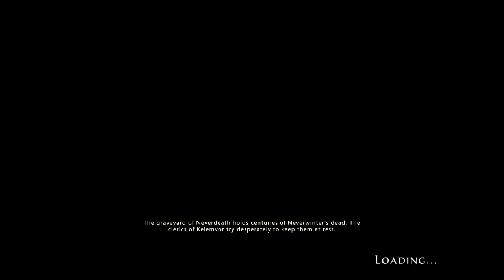Neverwinter Helping Viewers/Tips/Farming part 3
If you need help with any games I uploaded let me know if it is a personal thing I'll do my best to help and understand. Thanks and Let God Bless You!